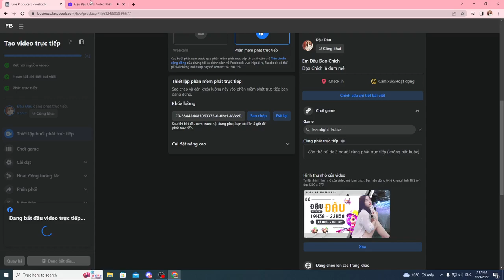Irelia đi rừng vì không có kỹ năng nên chỉ Farm và đánh thường thế mà xanh vãi